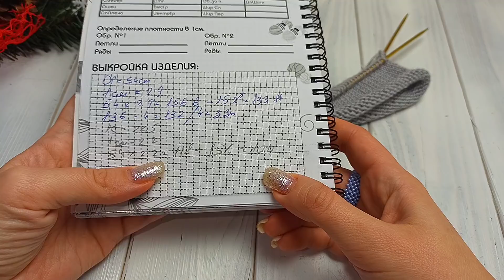Vlog 16.12 Плакать...или смеяться??? Две важные новости. Пуловер на финише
ПОЛЕЗНЫЕ ССЫЛКИ И КАК МОЖНО ПОДДЕРЖАТЬ МОЙ КАНАЛ 🔽🔽🔽
📽Канал про меня лично  @Завтрак с Юлей